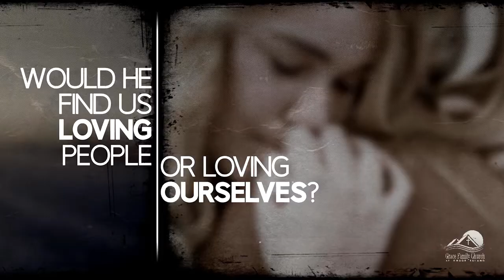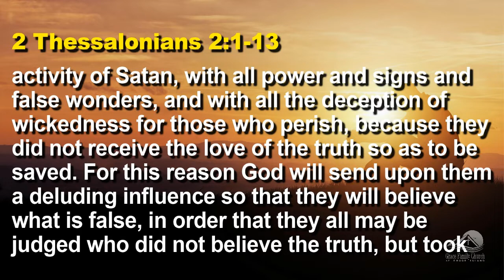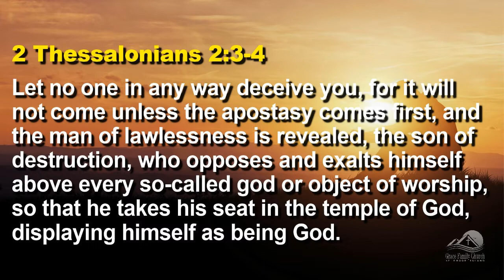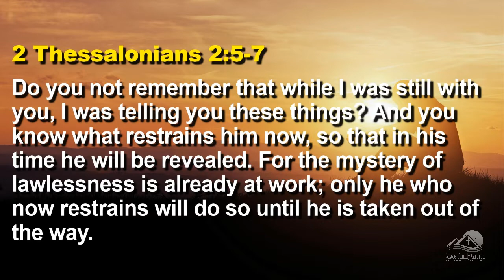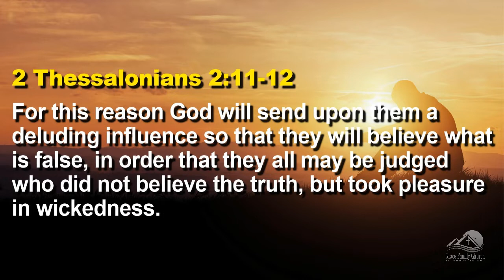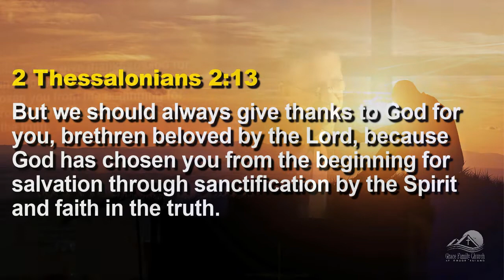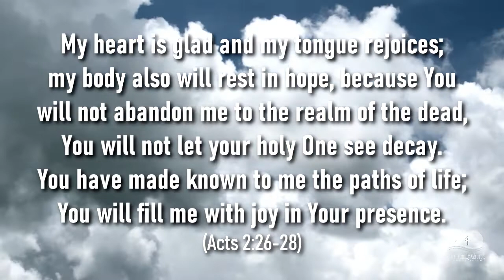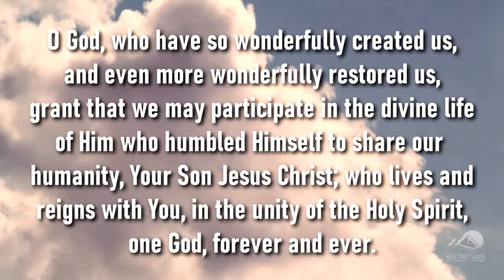Beware of Lawlessness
What if someone used the events of the time to prove to you that the Day of the Lord had already come? The implication would be that you just missed out on it and the blessings you expected from the Lord. Church members in Thessalonica were confused by messages just like that, as they were going through persecution and hardship. Paul helped them to understand the truth, a truth that is just as important today as it was then; a truth that sets us free indeed.